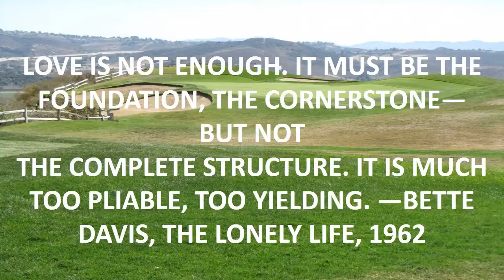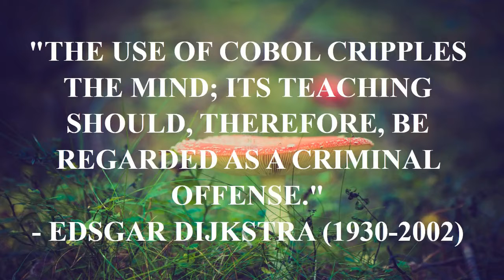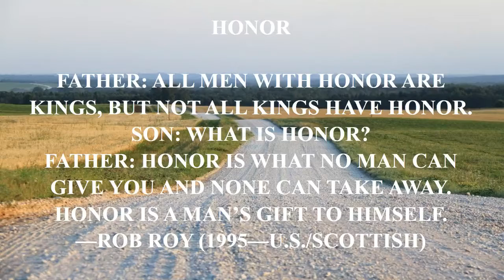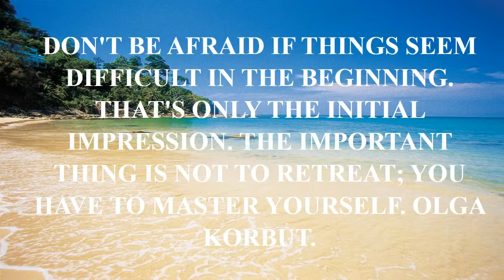red alert 2 quotes